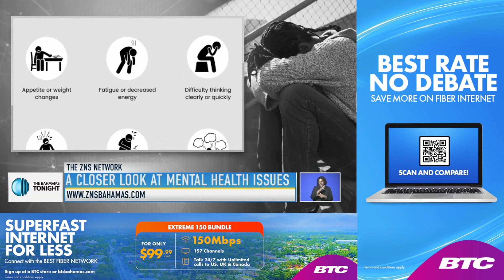A CLOSER LOOK AT MENTAL HEALTH ISSUES